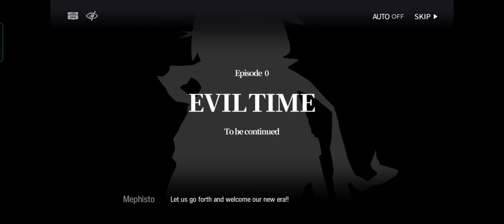Arknights ~ Final of chapter 0-stage 11 (+ new features) ":3 what?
00:00 Starting Mission
04:00 Story screen moment
07:12 Ok?